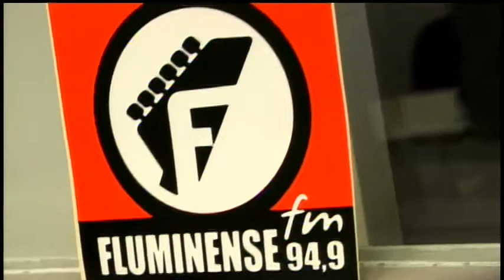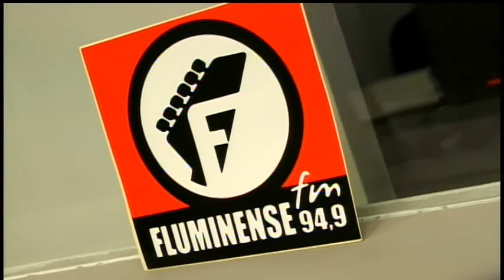Fluminense FM - Painéis - Encontro no CCC - radiocultfm.com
Registro do encontro no Centro Cultural dos Correios no dia primeiro de agosto de 2012 - Jose Roberto Mahr, Selma Boiron, Pedro Lopez, Alessandro Alr, Natasha Nunes, Keli Muniz e Leandro Souto Maior. Registro da radiocultfm.com .